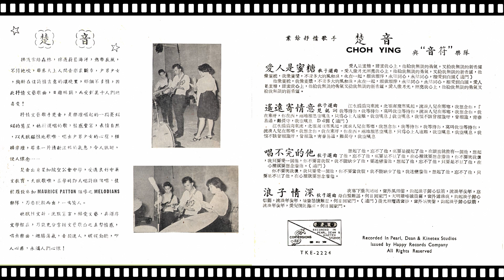楚音 - 愛人像蜜糖